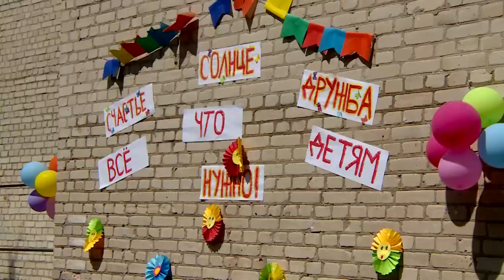2023-06-01 г. Поздравление с Днем защиты детей от сотрудников Брестской прокуратуры.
Журналист Л. Осмолович
Сегодня один из самых ярких и масштабных праздников по количеству участвующих в нем детей. Сегодня - День защиты детей.  Праздник всех малышей и подростков, в который активно включаются взрослые. Немного истории, которая берёт своё начало в 20-ых годах 20-го века, однако окончательно и официально он был утверждён в ноябре 49-го года в Париже решением конгресса Международной демократической федерации женщин. Впервые отмечался - в 1950-ом. И с тех пор в этот день всегда и везде - в центре внимания - дети. Особенно те, кто нуждается в празднике и в добрых словах, больше других. Одним из первых поздравить воспитанников Брестского социально-педагогического центра приехал прокурор Брестской области Виктор Климов.